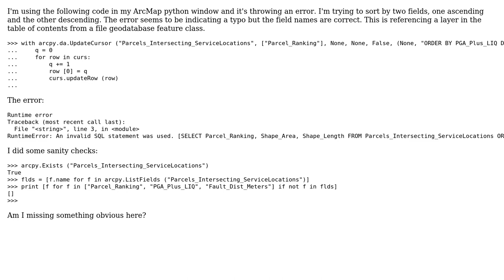GIS: sql_clause ORDER BY in da UpdateCursor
With thanks & praise to God, and with thanks to the many people who have made this project possible! | Content (except music & images) licensed under CC BY-SA | Music | Images & others | With thanks to user Emil Brundage user BBG_GIS and the Stack Exchange Network Trademarks are property of their respective owners. You are responsible for your own actions.